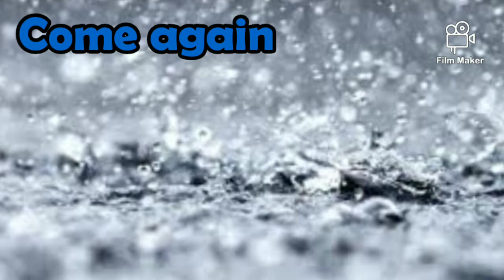Standard 1st :- Rain Rain